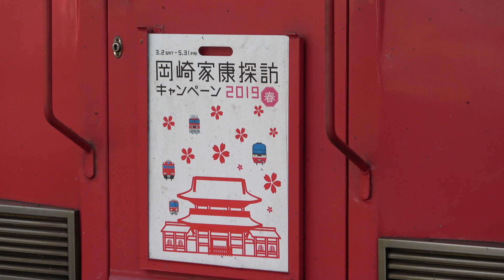名鉄6000系 6036F (岡崎家康探訪キャンペーン板掲出編成 急行新鵜沼行き) 神宮前発車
2019年5月4日
6036F
急行新鵜沼行き
岡崎キャンペーンの板を掲出してる6036Fの神宮前発車シーンです。
隣の1番線からは中京競馬場前に臨停してた関係で遅れていた3100+3700の編成美のいい急行が直前に発車してたので動画終盤ではデットヒートが繰り広げられる様子も撮ることができましたw